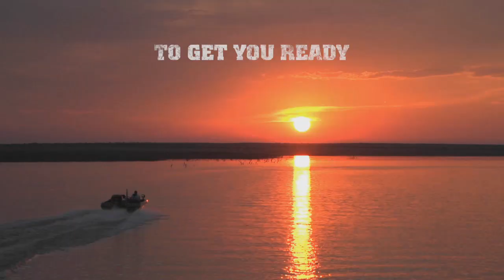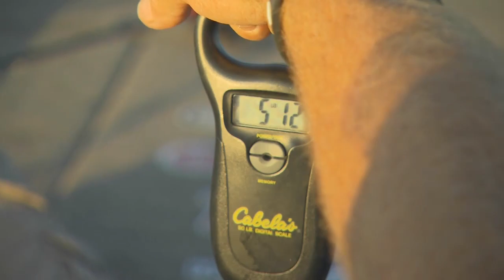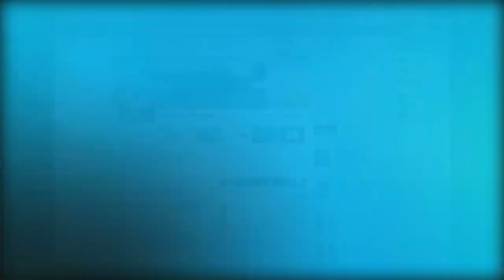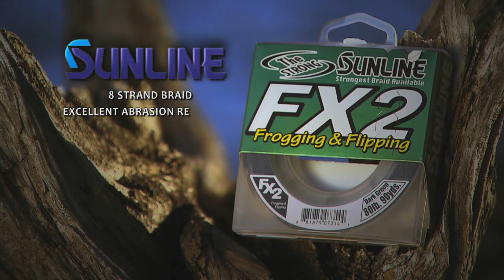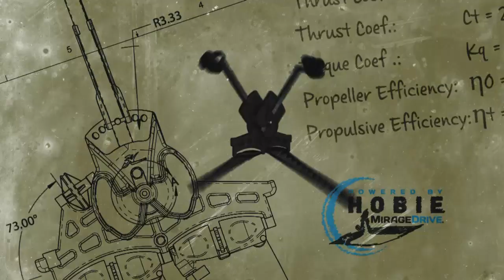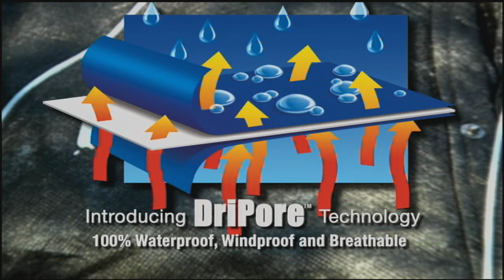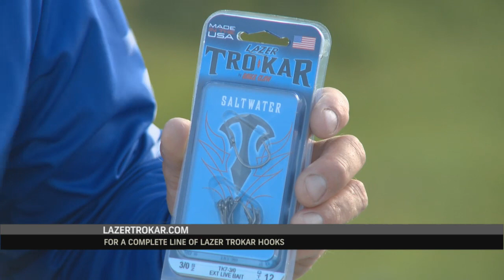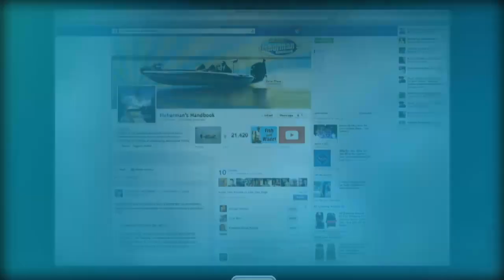Falcon Lake 2014 and then sight fishing tips for both smallmouth and largemouth bass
The Cabela's Fisherman's Handbook host Wade Middleton provides an update to the fishing contitions at Falcon Lake before taking and indepth look at sight fishing and then Trokar Pro Brent Champan talks about hook selection.